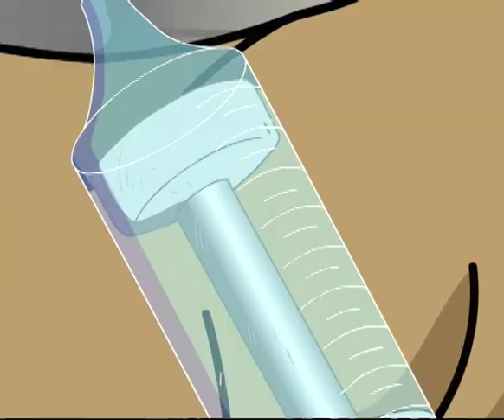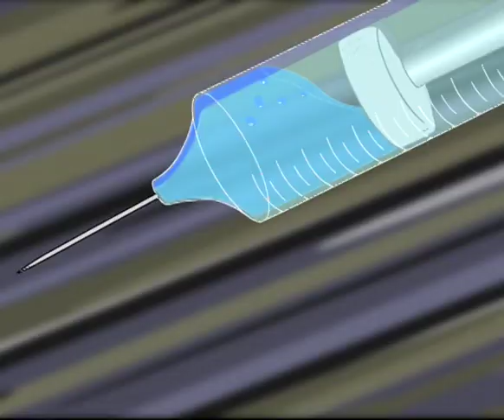Super Inggo at ang Super Tropa Full Episode 8 | YeY Superview